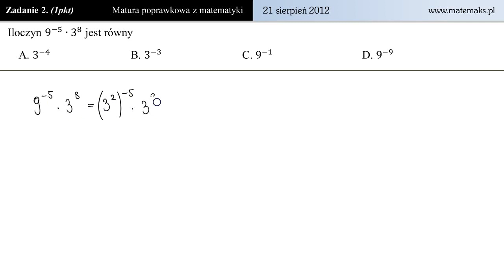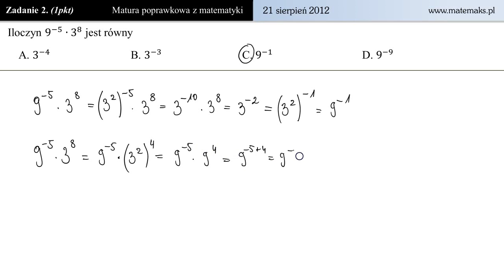Zadanie 2 - Matura poprawkowa 2012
Rozwiązanie zadania z matury poprawkowej 2012.